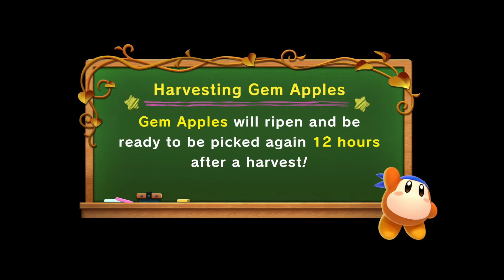Super Kirby Clash – Gameplay Walkthrough Part 4 – Whispy Woods!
HSL finds out that the non-caped man (watch pt.3 if you don’t get it) fled to the Volcano! HSL had to defeat Gigantic Edge (Ignite Edge’s brother) Then, Store mc. Bonkers. After that, Weird Woods or maybe Whispy Woods came to try and stop HSL and Team Kirby! Of course, Weird woods fails and HSL wins like always!